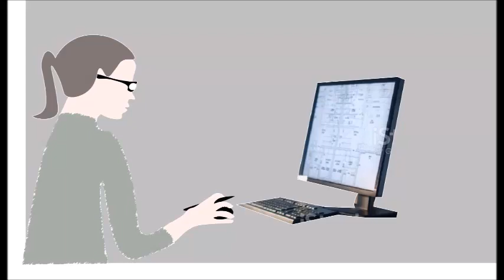PDFכלי שעוזר לשמאי לבצע מדידה גראפית בתוך קובץ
מדובר בכלי שעוזר לשמאי לבצע מדידה על גבי קובץ גארפי
כלי בתוך תוכנת
ACROBAR READER
בעצם פותחים קובץ
PDF
ומשתשמים בכלי מובנה
MEASURE TOOL
ומודדים שטח בקלות , ללא צורך בהדפסה ומדידה ידנית